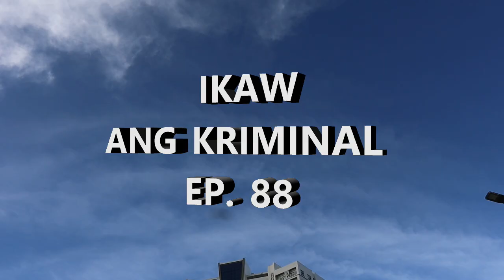IKAW ANG KRIMINAL EP 88